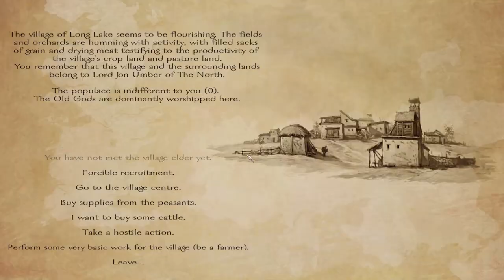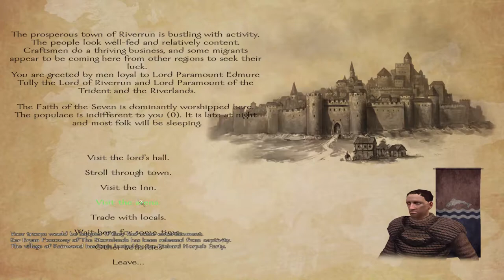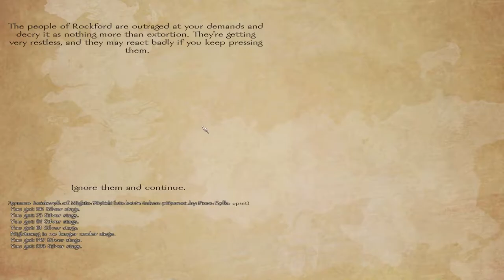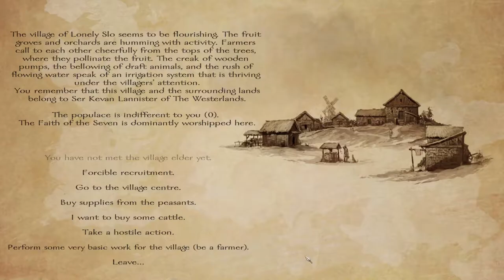A World Of Ice And Fire 2.0 - Part 3 - Mount and Blade Warband Mod